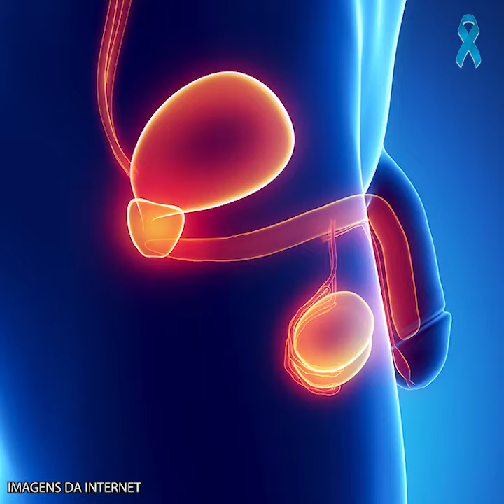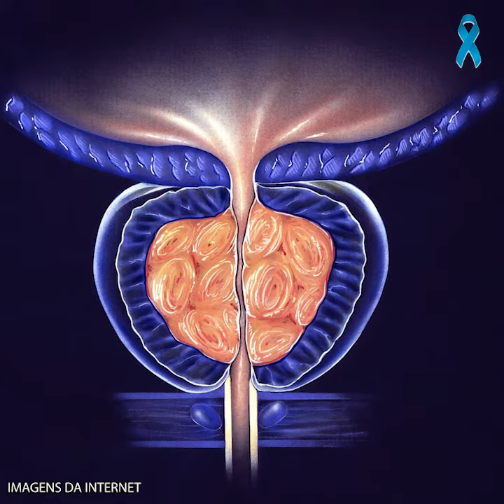SAÚDE É O QUE INTERESSA - NOVEMBRO AZUL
Quem teve na família algum parente com câncer de próstata, a partir de que idade deve procurar seu médico? O médico urologista, dr. José Roberto Colombo responde no quadro "Saúde é o que interessa - Saúde do Homem".